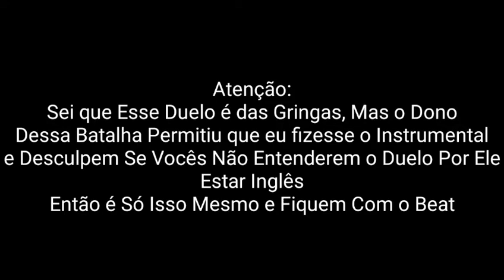INSTRUMENTAL Mama Tattletail VS. Huggy Wuggy (Battle of Titans) Ep 10 [Haider Raps]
Discord: Mickey Mouse Feliz#1592